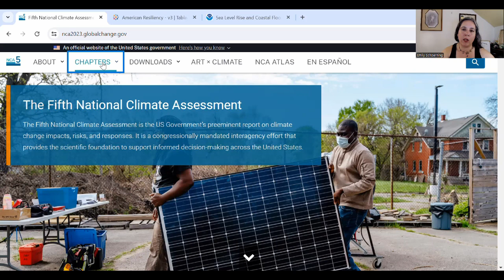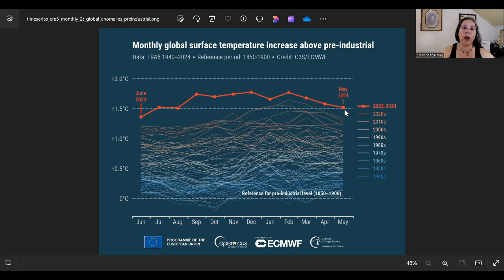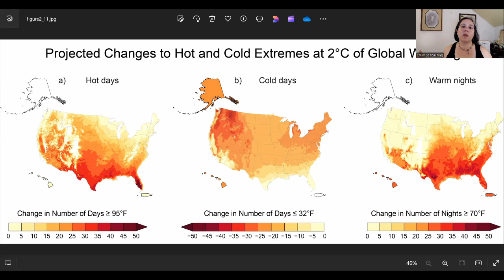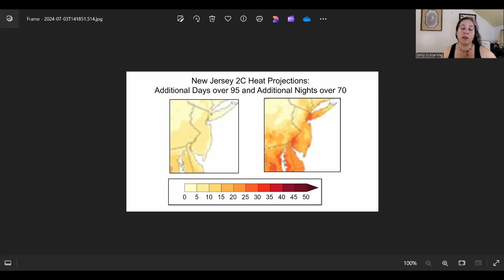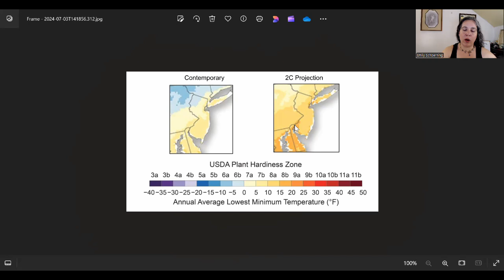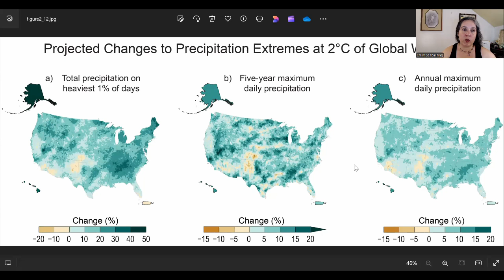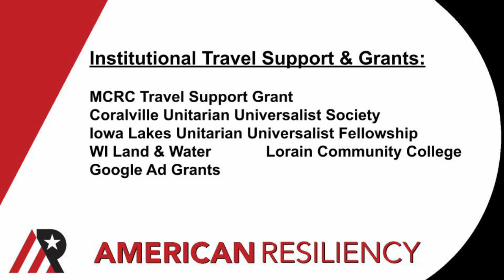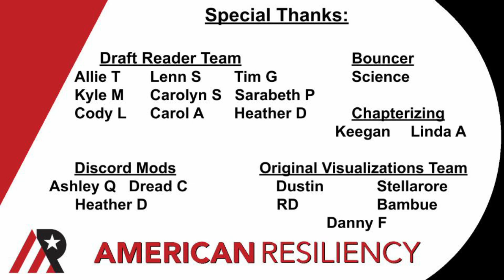New Jersey 2C Climate Outlook: NCA5 Update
Sea level rise is the biggest challenge facing New Jersey, by a long shot.  And the worst part is, it won't take extreme scenarios to mess up this state in a big way.  In this video we look at the most vulnerable areas first, then check out the other change factors projected for New Jersey- which are not too bad.